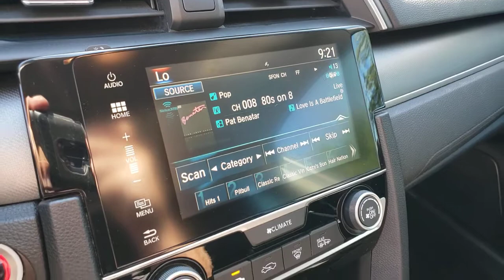2018 Honda Civic Henderson, Las Vegas, Laughlin, St George, Flagstaff, NV P16420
MODERN STEEL METALLIC [LISTING TYPE] 2018 Honda Civic available in Henderson, Arizona at Findlay Honda Henderson. Servicing the Las Vegas, Laughlin, St George, Flagstaff, NV area.
2018 Honda Civic EX CVT - Stock#: P16420 - VIN#: 19XFC2F78JE033659

Excellent Condition, CARFAX 1-Owner, Honda Certified. JUST REPRICED FROM $22,984, PRICED TO MOVE $2,000 below Kelley Blue Book! EX trim. Moonroof, iPod/MP3 Input, Onboard Communications System, Satellite Radio, Aluminum Wheels AND MORE!br /br /KEY FEATURES INCLUDEbr /Sunroof, Back-Up Camera, Satellite Radio, iPod/MP3 Input, Onboard Communications System MP3 Player, Keyless Entry, Child Safety Locks, Steering Wheel Controls, Electronic Stability Control. Honda EX with Modern Steel Metallic exterior and Black interior features a 4 Cylinder Engine with 158 HP at 6500 RPM*. Serviced here, Non-Smoker vehicle, Originally bought here br /br /EXPERTS RAVEbr /All around, the Civic's driving performance is top-notch, with strong brakes and accurate steering. -Edmunds.com. br /br /A GREAT VALUEbr /Was $22,984. This Civic Sedan is priced $2,000 below Kelley Blue Book. br /br /PURCHASE WITH CONFIDENCEbr /182-point inspection by factory-trained technicians on all Honda Certified vehicles, 7yr/100,000 mile Powertrain Warranty as well as, Extended coverages are available for purchase. Vehicles purchased within the new car warranty period extends the Comprehensive Coverage from, 3yr/36,000 to 4yr/48,000 miles, Up to two complimentary oil changes within the first year of ownership, 24-hour Roadside Assistance included with towing, lock-out assistance, tire change and fuel delivery, Sirius XM 3 month free trial period on eligible factory equipped vehicles. Honda Certified Warranty is transferable if vehicle is sold to a subsequent private owner. 1yr/12,000 miles Comprehensive Coverage (from original service date) with $0 deductible br /br /Pricing analysis performed on 4/26/2021. Horsepower calculations based on trim engine configuration. Please confirm the accuracy of the included equipment by calling us prior to purchase. br /
Side Impact Beams,Dual Stage Driver And Passenger Seat-Mounted Side Airbags,Low Tire Pressure Warning,Dual Stage Driver And Passenger Front Airbags,Curtain 1st And 2nd Row Airbags,Airbag Occupancy Sensor,Rear Child Safety Locks,Outboard Front Lap And Shoulder Safety Belts -inc: Rear Center 3 Point, Height Adjusters and Pretensioners,Back-Up Camera,Honda LaneWatch Right Side Camera,Reclining Front Bucket Seats -inc: driver seat manual height adjustment and adjustable head restraints,6-Way Driver Seat -inc: Manual Fore/Aft Movement,4-Way Passenger Seat -inc: Manual Fore/Aft Movement,60-40 Folding Bench Front Facing Fold Forward Seatback Rear Seat,Manual Tilt/Telescoping Steering Column,Front Cupholder,Rear Cupholder,Compass,Valet Function,Power Fuel Flap Locking Type,Remote Releases -Inc: Power Cargo Access,Cruise Control w/Steering Wheel Controls,Automatic Air Conditioning,HVAC -inc: Underseat Ducts,Glove Box,Driver Foot Rest,Interior Trim -inc: Metal-Look Instrument Panel Insert, Metal-Look Door Panel Insert and Metal-Look Interior Accents,Full Cloth Headliner,Metal-Look Gear Shifter Material,Day-Night Rearview Mirror,Driver And Passenger Visor Vanity Mirrors w/Driver And Passenger Illumination, Driver And Passenger Auxiliary Mirror,Full Floor Console w/Covered Storage and 1 12V DC Power Outlet,Front Map Lights,Fade-To-Off Interior Lighting,Carpet Floor Trim and Carpet Trunk Lid/Rear Cargo Door Trim,Cargo Space Lights,Instrument Panel Bin, Driver / Passenger And Rear Door Bins,Delayed Accessory Power,Systems Monitor,Outside Temp Gauge,Digital/Analog Display,Seats w/Cloth Back Material,Fixed Rear Head Restraints,Sliding Front Center Armrest and Rear Center Armrest,1 Seatback Storage Pocket,Perimeter Alarm,Engine Immobilizer,1 12V DC Power Outlet,Air FiltrationRadio: 180-Watt AM/FM/HD/SiriusXM Audio System -inc: 8 speakers, 7-inch display w/high-resolution WVGA (800x480) electrostatic touch-screen and customizable feature settings, Bluetooth HandsFreeLink, Bluetooth s